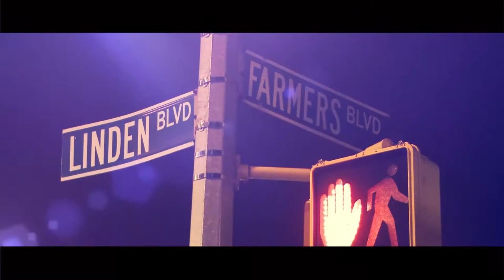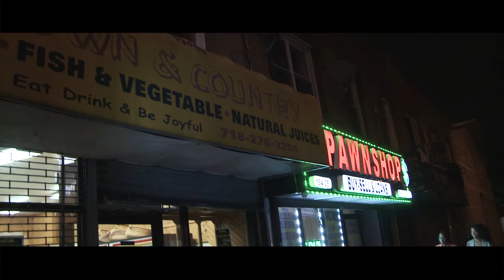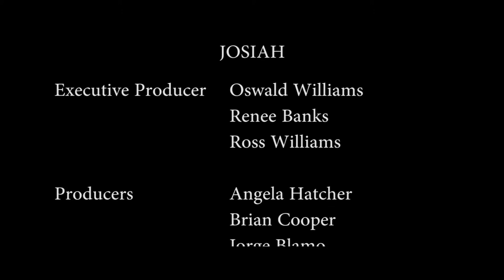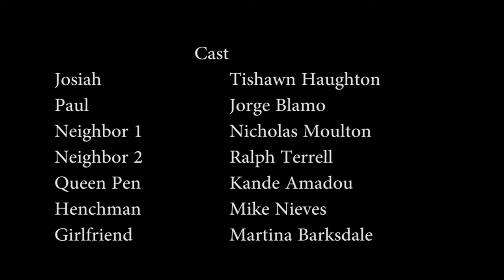JOSIAH (SHORT FILM)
Dance hall recording artist Artist Josiah Marley is poised to becoming a international super star  but first he has to face some of his decisions before this life changing opportunity
written and Directed by Oswald Williams
Edited and arranged by Angela Hatcher
DP/ Camera - Brain Cooper
Camera - Oswald Williams